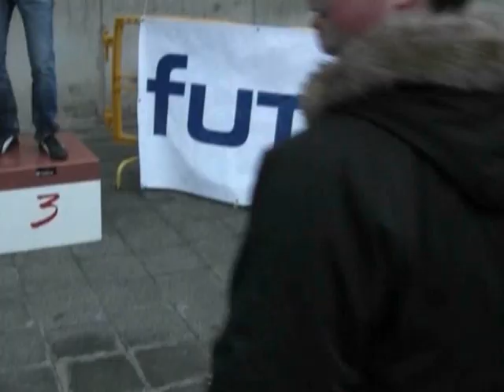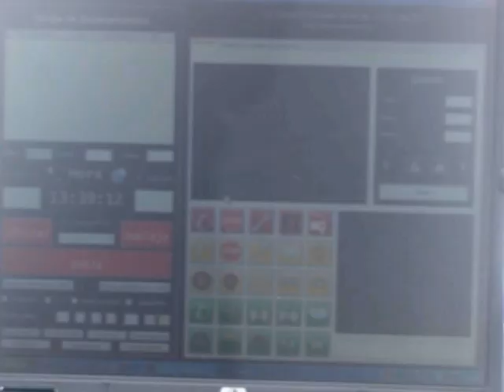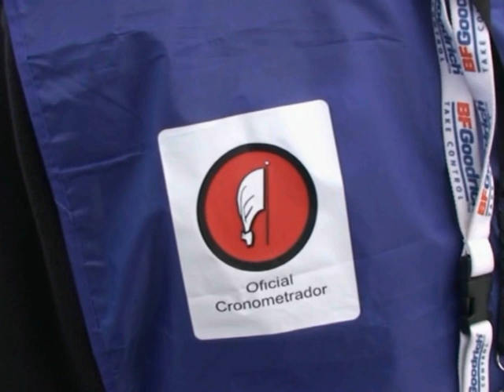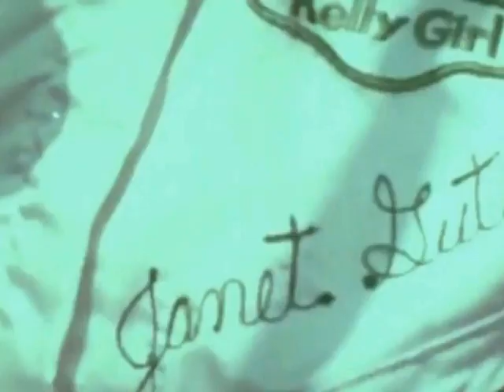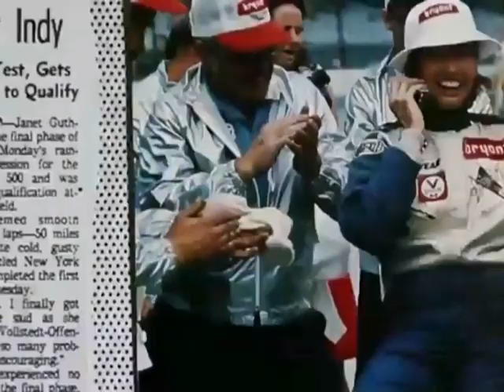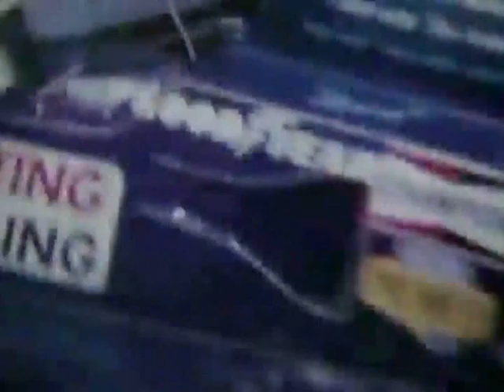Sobre Ruedas, 29 de marzo de 2013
Cuarto programa 'Sobre Ruedas' (Canal10TV) de la temporada 2013
Sumario:
- Slalom Futuver Villa de Gijón
- Rally Islas Canarias (reportajes ERC y Campeonato de España)
- Entrevista a Francisco Gil (Fotomotor.es)
- Avance de la temporada de carrillanas con José Luis Calleja
- Cita con la historia (Janet Guthrie)